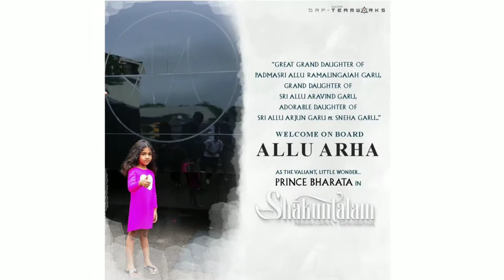It's OFFICIAL Now.